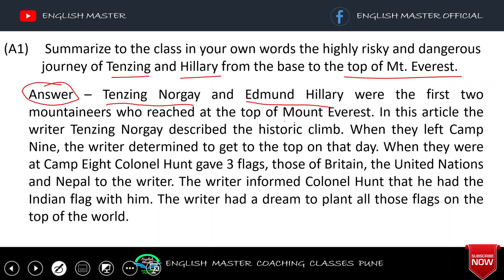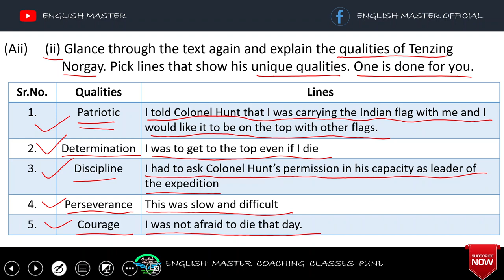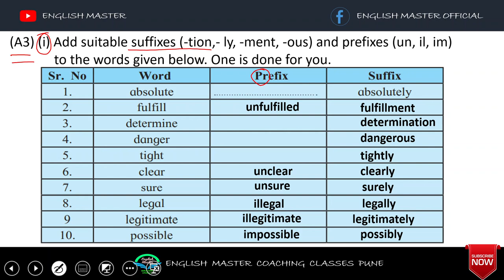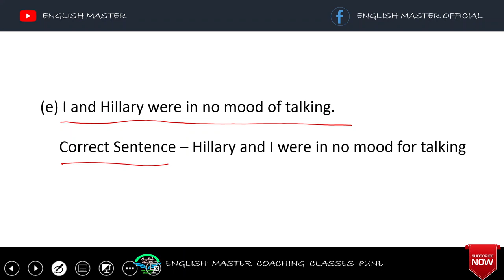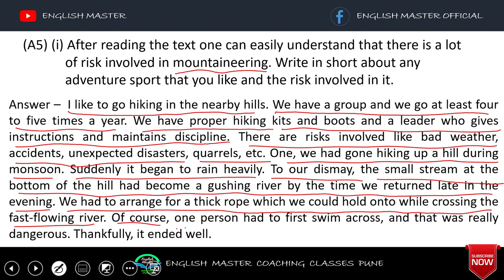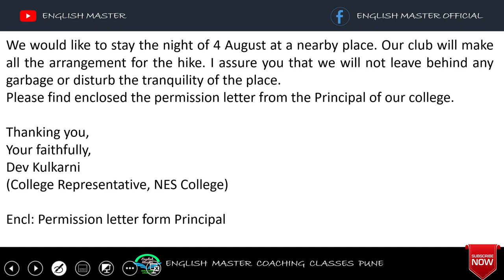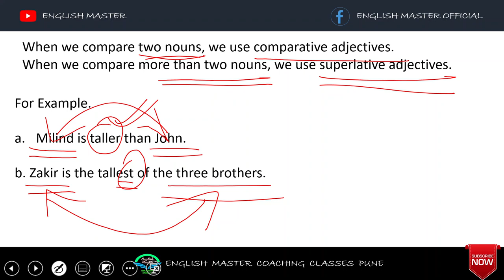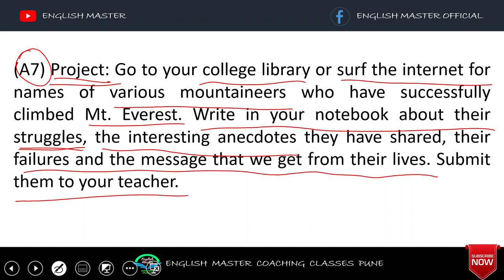2. On to the Summit: We Reach the Top - Brainstorming - Question and Answers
On to the Summit: We Reach the Top - Brainstorming - Question and Answers